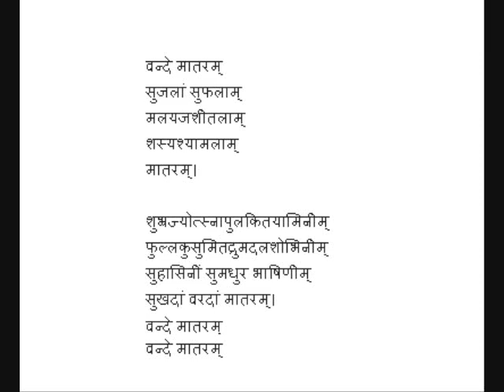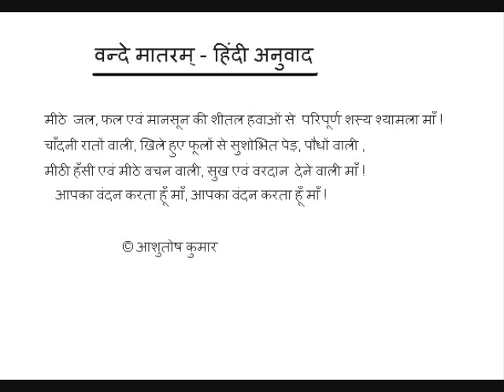Vande Mataram word by word Meaning - वन्दे मातरम् के एक-एक शब्द का सरल उच्चारण सहित अर्थ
वन्दे मातरम् के एक-एक शब्द का सरल उच्चारण सहित अर्थ  |
यदि आप जल, फल, शीतल, हँसी, मधुर, भाषण जैसे शब्दों से परिचित हैं तो आपको वन्दे मातरम् बोलने और समझने में कोई दिक्कत नहीं होगी |
Vandi Mataram word by word explanation with simplified pronunciation. If you are aware with simple words like जल (water), फल (Fruits), शीतल (cool), हँसी (laughter), मधुर (sweet), भाषण (speech), then you can recite and understand our national song, Vande Mataram easily.